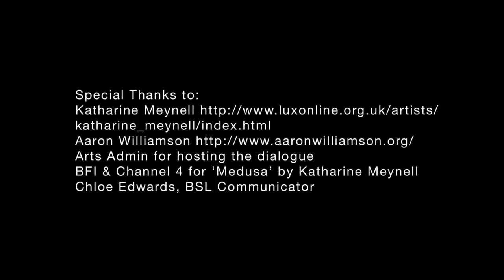Mixing It Up: Katharine Meynell and Aaron Williamson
New Work Network (NWN) and Artquest are pleased to present an additional sixth film to the 'Mixing It Up: An Intergenerational Perspective' series: a dialogue between the artists Katharine Meynell and Aaron Williamson, filmed by Fiona Melville.

Aaron Williamson's work as an artist is inspired by his experience of becoming deaf and by a politicised, yet humorous sensibility towards disability. Mostly, he devises unique artworks that are created on-site immediately prior to their public presentation. These consider the situation he encounters and represents, in part, his response to it. A constant theme is to challenge and subvert the romantic valorisation of social 'outsiderness' and thus he portrays himself in performances and videos in the guise of sham-shamans, pretend-primitives, hoax-hermits, fake feral children, charlatan saints and dubious monsters. With these figures he explores and devises humorous or absurd actions that reference and pay homage to the 'classic' period of performance art in the 1960s and 70s.  In the last ten years he has created over 200 performances, videos, installations and publications in Britain, Europe, Japan, Greenland, China, Australia and North America.

Katharine Meynell has been working as an artist since the late 1970's. She studied at Byman Shaw School of Art and the Royal College of Art where, in 2000, she also completed a doctoral thesis on Time Based Work in Britain since 1980. Her works drift between material media, emerging as performances, bookworks, video installation and drawings. These are often in series, as records of precarious things. Her work has been shown both nationally and internationally in spaces such as Franklin Furnace, Cabaret Melancholique, Serpentine Gallery, De La War Pavilion, Ikon Gallery and Tate Britain and her films are included in Luxonline with a monograph essay by Dr Andrea Phillips.

'Mixing It Up: An Intergenerational Perspective' interrogates the sustainability of artists' practices (financial, motivational, environmental, political) and creates opportunities for intergenerational learning between the artists as well as a better understanding of these practices for audiences.

The complete series include:

Ellie Harrison with Jordan McKenzie

Robbie Lockwood with Stefan Szcselkun

Yoko Ishiguro with Fiona Templeton

Barby Asante with Sonia Boyce

Hunt & Darton with Richard Layzell

Fiona Melville studied as a fine artist prior to working on documentaries at Carlton Television. Fiona studied Documentary Direction at the National Film and Television School and has since directed, edited and filmed observational documentaries for the BBC, Sky and Channel 4.

Supported by Arts Council England, University of the Arts London and Student Enterprise & Employability